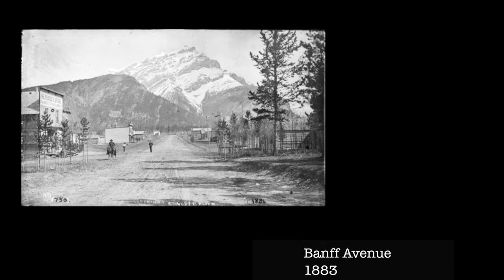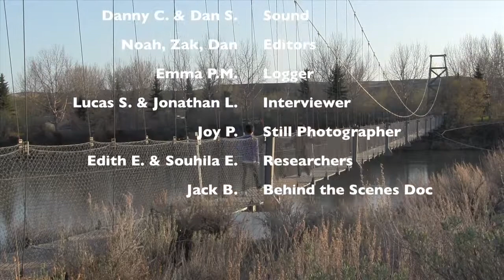Alberta Challenge Week Doc 2012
Students from the Grade 9 ICE program travelled across the country to explore the region's unique qualities and capture some of the stories in these films.